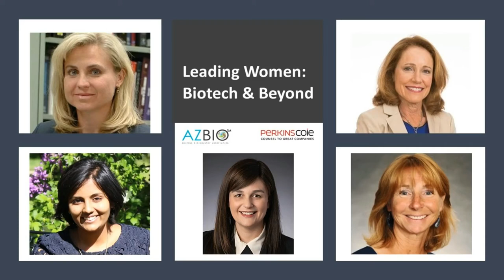Leading Women Biotech and Beyond 2021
Leading Women: Biotech and Beyond.
A stimulating conversation with some of biotech’s leading women.

2021 Leading Women Panelists:
Helen Goldstein | Perkins Coie LLP (Moderator)

Helen Goldstein focuses on corporate law, mergers and acquisitions, and securities. She maintains a general cross-industry practice, but has experience advising companies that transact in highly regulated or intellectual property rich environments such as the pharmaceutical industry. Her work at Perkins Coie focuses on Corporate & Securities, Emerging Companies & Venture Capital Law, and Technology Transactions & Privacy Law with companies in the Healthcare, Biotechnology & Pharmaceutical industries.  She is a graduate of the Arizona State University, Sandra Day O’Connor College of Law, J.D., magna cum laude and University of Nottingham, LL.B., with honors. Learn more about Helen

Jennifer K. Barton, PhD, The University of Arizona

Jennifer Barton,  PhD Is the director of the BIO5 Institute at the University of Arizona.  BIO5 is celebrating its 20th Anniversary in 2021.  Dr. Barton  is known for her development of miniature endoscopes that combine multiple optical imaging techniques, particularly optical coherence tomography and fluorescence spectroscopy. She evaluates the suitability of these endoscopic techniques for detecting early cancer development in patients and pre-clinical models. She has a particular interest in the early detection of ovarian cancer, the most deadly gynecological malignancy. Additionally, her research into light-tissue interaction and dynamic optical properties of blood laid the groundwork for a novel therapeutic laser to treat disorders of the skin’s blood vessels. She has published over 100 peer-reviewed journal papers in these research areas. Dr. Barton has served as a member of the AZBio Board of Directors since 2014. Learn more about Jennifer

Anvita Gupta, AINovo™ Biotech, Inc.

Anvita Gupta is CEO of AINovo™ Biotech, Inc. Anvita has more than nine years of experience in artificial intelligence domains, including generative modeling, computer vision, and natural language processing for genomics, proteomics, and drug design for global academic labs at Stanford University, Harvard Medical School, and ETH Zurich. In 2015, Anvita was invited to present her research on AI for drug discovery to President Obama at the White House, and presented the applications to the Ebola pandemic at the White House Ebola Innovators Conference hosted by USAID and OSTP. Her research in generative modeling and protein design has been published in journals such as Wiley’s Molecular Informatics and Nature Machine Intelligence, and she has delivered talks at international conferences including ICML, ISMB, BIO, TEDx Redmond, and the ITC International Conclave. Anvita received her M.Sc and B.Sc with honors in Computer Science from Stanford University specializing in Artificial Intelligence and Biocomputation.

Cathy Langham | Langham Logistics

Cathy Langham opened trucking and air freight franchises 3 years out of college, then sold them and co-founded Langham Logistics, Inc. with her sister and brother.  Langham is now a $55+ million global transportation and warehousing business with 180 employees and distribution facilities across the United States.  Ms. Langham shares her logistics expertise with business leaders in industries including pharmaceutical, food and beverage, automotive, and other sectors with complex supply chains. Cathy is the logistics company’s President and CEO and spends much of her time focused on strategic direction, customer relationships, and civic leadership.  Cathy joined the AZBio Board of Directors in January of 2021. Learn more about Cathy

Kathryn Sykes, PhD,  Calviri, Inc.

Kathryn Sykes, PhD is Vice President,  Research & Product Development at Calviri, Inc.  The company’s mission is to provide affordable products worldwide that will end deaths from cancer by combining a unique, highly immunogenic source of neoantigens with a peptide array platform. Calviri will develop new diagnostic and therapeutic products, and then preventative vaccines that will stop cancer from starting.

Kathryn Sykes has decades of experience inventing and developing innovative molecular, genetic and biochemical technologies to manipulate the immune system towards better health. She grew the labs at HealthTell and served as V.P. of Research. Previously, she was a professor in the School of Life Sciences at the Biodesign Institute at Arizona State University. At the University of Texas Southwestern Medical School she pursued technologies that became the basis of a Texas biotechnology company, ultimately acquired by Macrogenics. Dr. Sykes received her B.S. in Biology and Economics from Duke University and her Ph.D. in Biochemistry and Genetics from Duke University Medical Center.